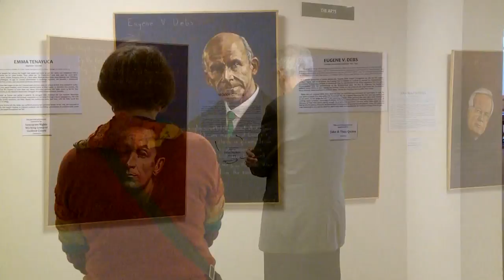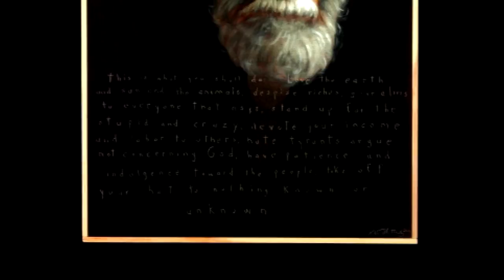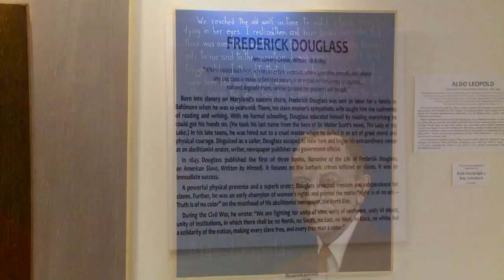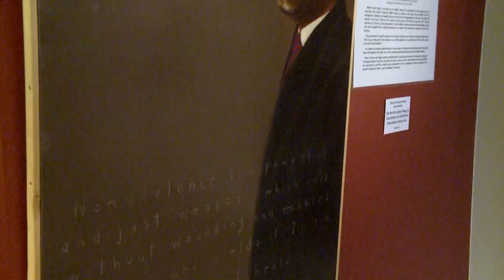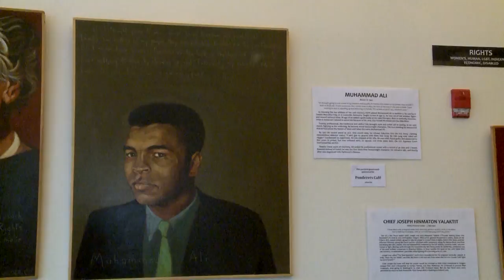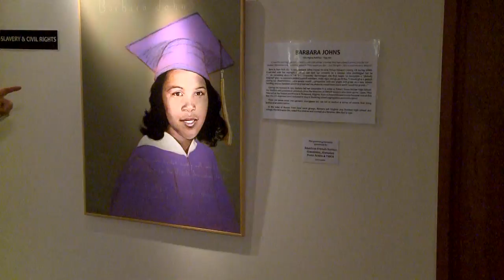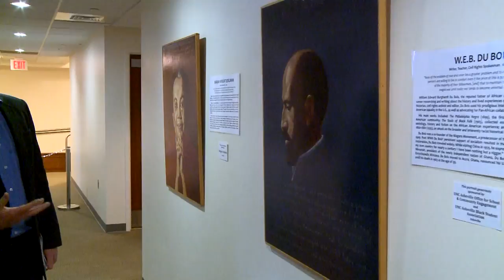GTN's "This is Greensboro" with Rosemary Plybon - Americans Who Tell the Truth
Americans Who Tell the Truth (americanswhotellthetruth.org), a collection of portraits painted by nationally-acclaimed cultural and educational artist Robert Shetterly, is coming to Greensboro’s International Civil Rights Center & Museum in downtown Greensboro and will be open to the public Nov. 16 thru Feb. 13, 2016. The traveling exhibit encourages civic engagement for all citizens, and is especially designed as a youth-centric inspirational event.